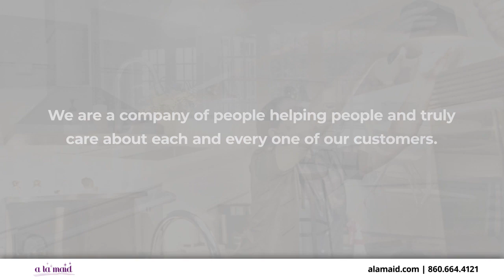A la Maid Clinton Connecticut 06413